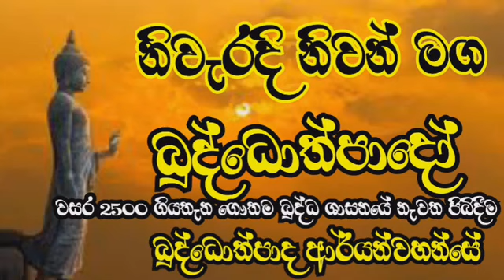ආර්ය භූමිය හඳුනා ගනිමු| Buddothpado Aryanwahanse